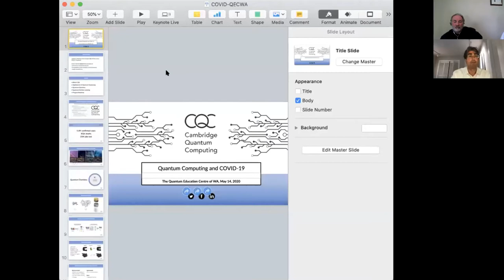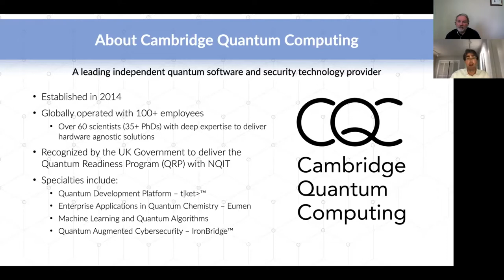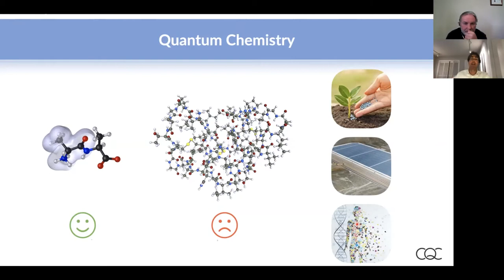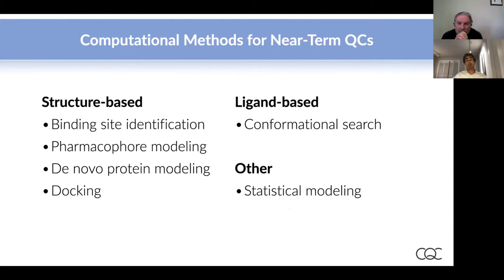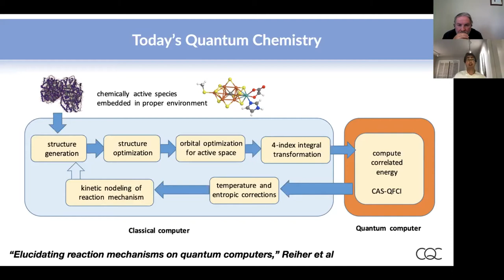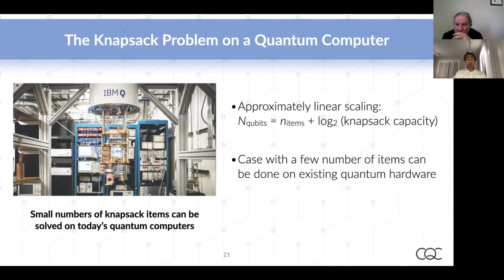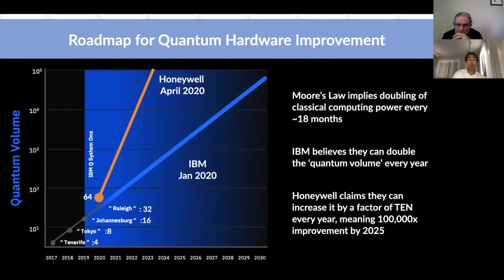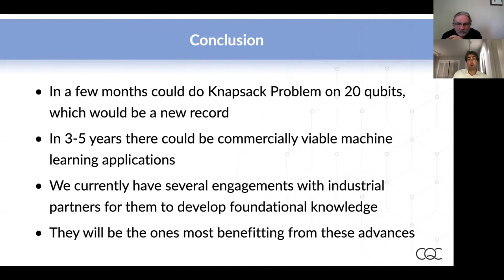Quantum Computing and Covid19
Guest speaker Dr Mark Jackson - Cambridge Quantum Computing